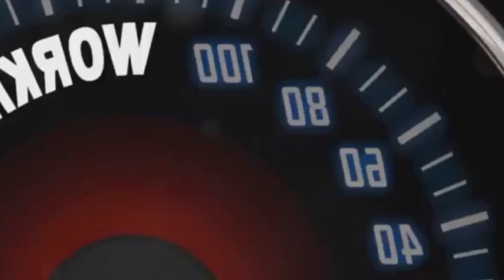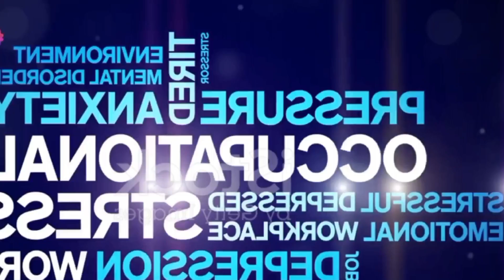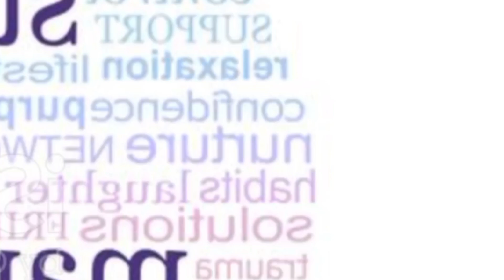NEW DEPOSIT DATES! $2000 STIMULUS CHECKS FOR ALL BENEFICIARIES ON SOCIAL SECURITY SSI SSDI SSA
The video discusses the latest updates from Congress regarding additional $2000 stimulus checks. New proposed legislation would provide a one-time $2000 payment to all Social Security beneficiaries, including those who receive SSI, SSDI, and SSA. The bill faces obstacles but advocates are optimistic about passage. If approved, the IRS would distribute the checks as early as March. This extra financial relief would help many retirees and those with disabilities.